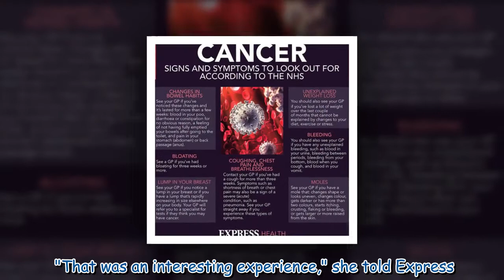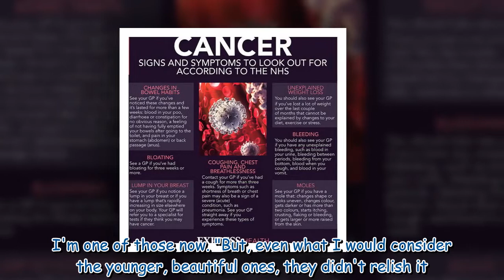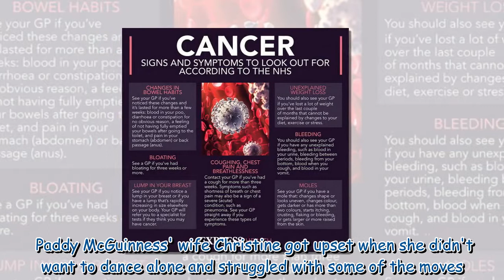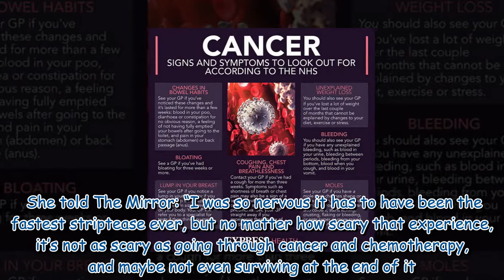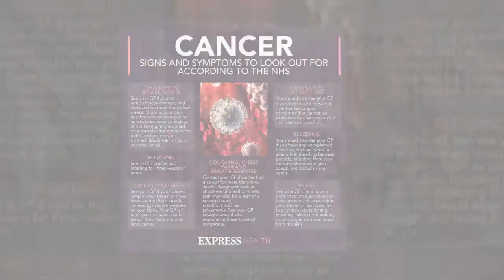‘They don’t relish it’ Helen Lederer on Full Monty stripping as stars left uncomfortable